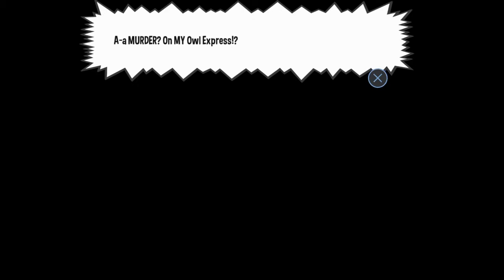Making deals with tall spirits